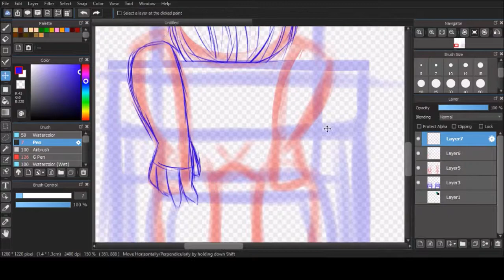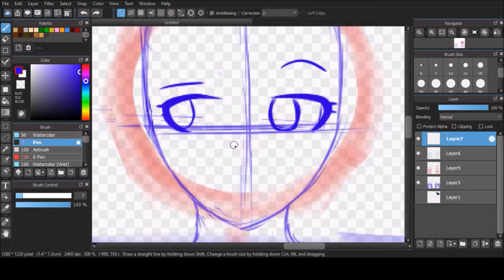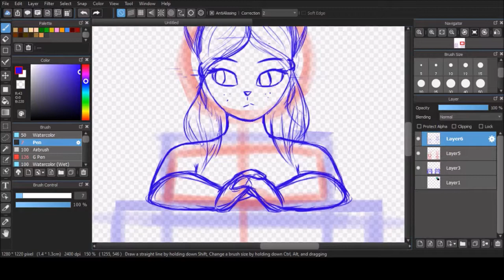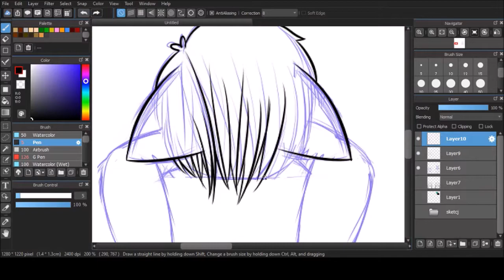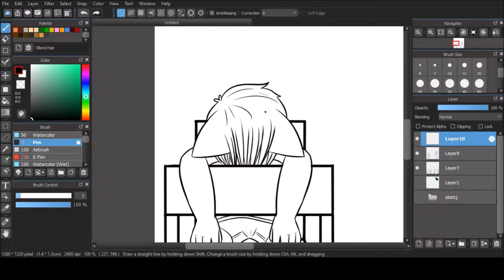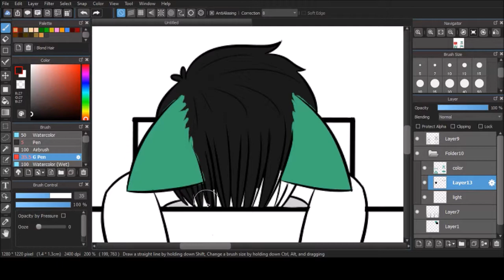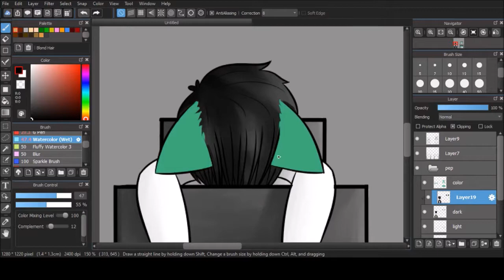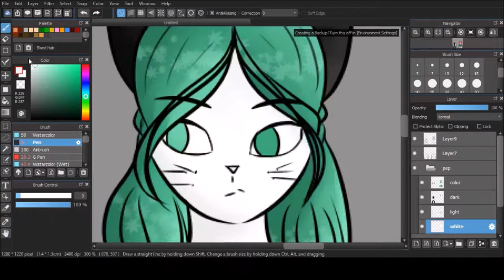Inktober Challenge #7 | Exhausted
Another one that I didn't record the initial sketching on. And that I'm sorta glad I didn't.

Myriad

MUSIC
Dystopian Paradise by TeknoAXE
Lazy Night on Main Street by TeknoAXE

EQUIPMENT USED
Drawing - MediBangPaint Pro(It's free)
Editing - Windows Movie Maker(also free)
Recording - OBS(this one's free too)
I use a Huion H420 Drawing Tablet(not free)

Godspeed, ladies and gents